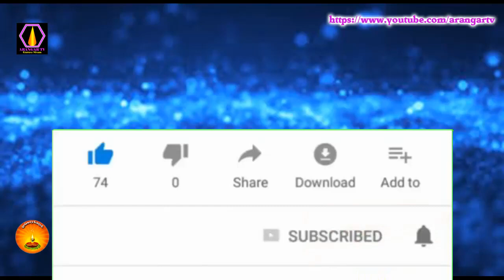ஓங்காரக்குடில் அன்பர்களின் அனுபங்கள் - திரு.நாகராஜ், கோயம்புத்தூர்